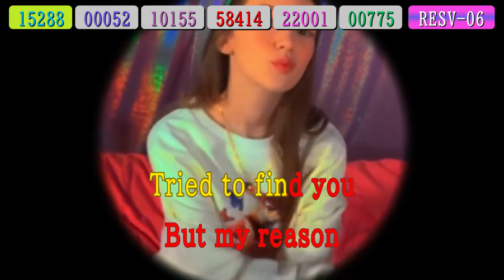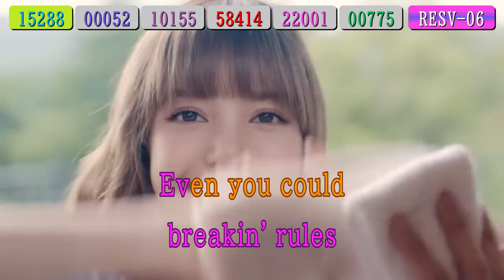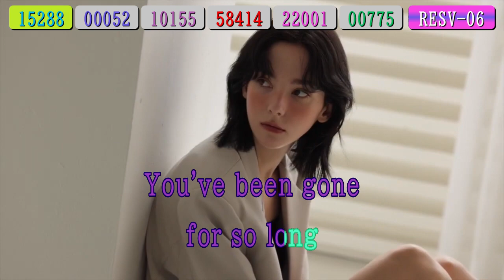Hello Love - Florence Warner (Mint 2)